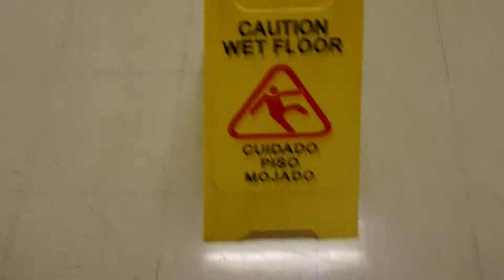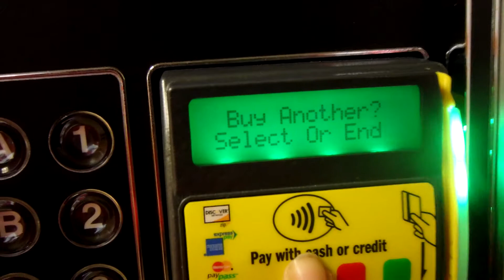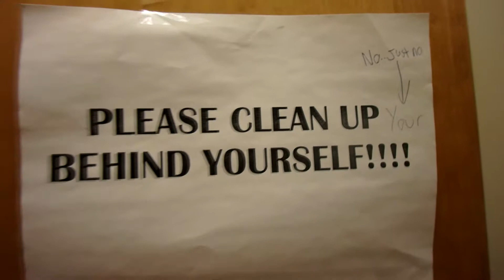Class and Headcold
It's been yucky the last few days. We went from melting to freezing with rain tipping the scales. Ugh... fun life

Welcome to Wonderland, where the tea is always hot, the biscuits are always rolling, and were all mad here. I’m Dani and this is my Vlog, motivation, and skit channel!
Check out New Videos :
Wednesday’s in Wonderland
Bunny Show Friday
Daily Vlogs!